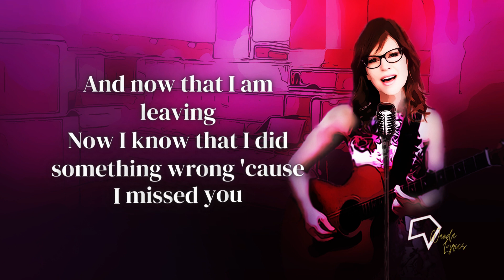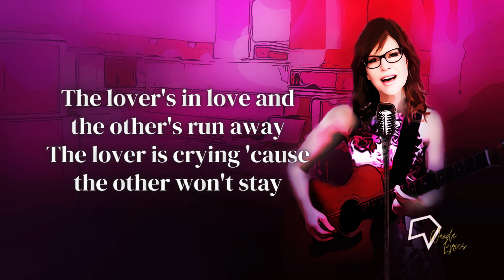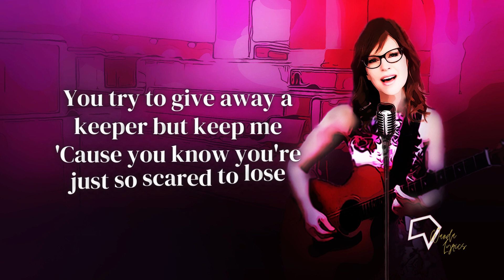Lisa Loeb - Stay (I Missed You) - Lyrics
You say I only hear what I want to

Lyrics:

[Intro]
You say I talk so all the time. So?

[Chorus]
And I thought what I felt was simple
And I thought that I don't belong
And now that I am leaving
Now I know that I did something wrong 'cause I missed you
Yeah, I missed you

[Verse]
And you say I only hear what I want to
I don't listen hard
I don't pay attention to the distance that you're running
Or to anyone, anywhere
I don't understand if you really care
I'm only hearing negative, no, no, no (Bad)

[Pre-Chorus]
And so I, I turned the radio on, I turned the radio up
And this woman was singin' my song
The lover's in love and the other's run away
The lover is crying 'cause the other won't stay

Some of us hover when we weep for the other who was
Dying since the day they were born
Well, well, this is not that
I think that I'm throwing, but I'm thrown

And I thought I'd live forever, but now I'm not so sure
You try to tell me that I'm clever
But that won't take my anyhow, or anywhere with you

[Chorus]
You said that I was naive
And I thought that I was strong
I thought, "Hey, I can leave, I can leave"
Oh, but now I know that I was wrong 'cause I missed you

[Bridge]
You said you caught me ‘cause you want me
And one day you’d let me go
You try to give away a keeper but keep me
'Cause you know you're just so scared to lose
"Stay"

Songwriter: Lisa A. Loeb